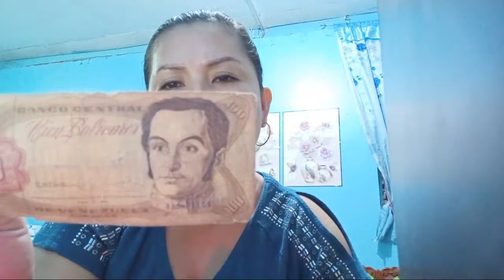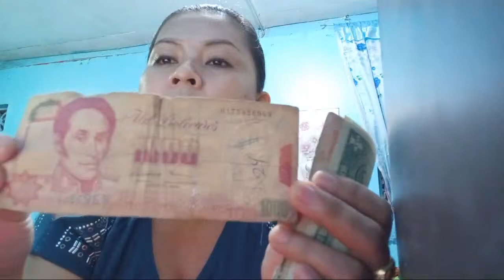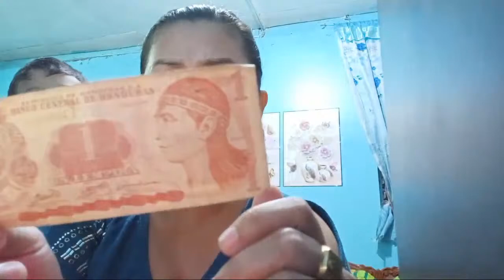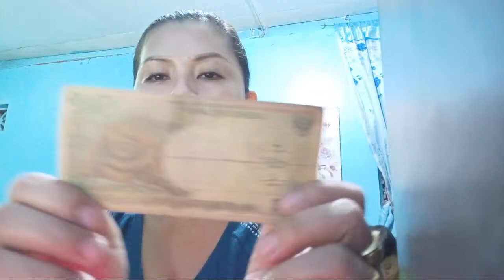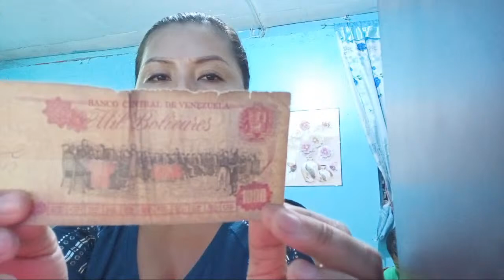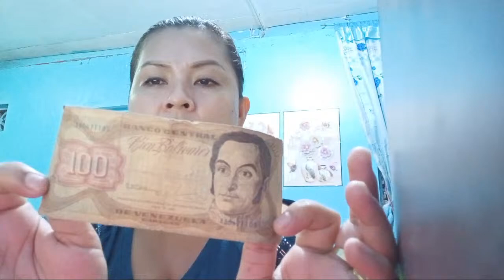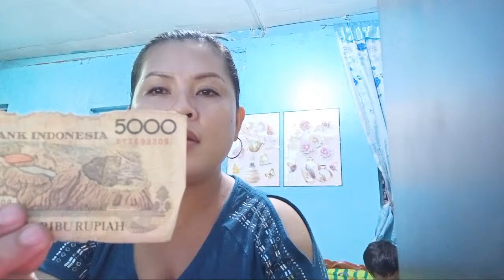how to be you